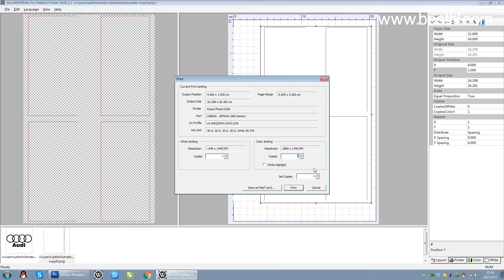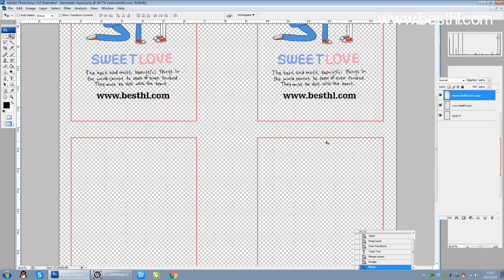HL-4GUV Phone Cover Printing Video的副本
automatic grade mobile case A4+ uv  printer